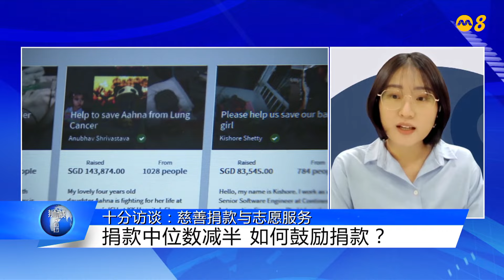狮城有约 | 十分访谈：慈善捐款与志愿服务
全国志愿服务与慈善中心的最新调查显示，本地2023年的志愿服务参与率已经回升到疫情前水平，不过义工投入志愿服务的时长中位数却持续缩短。如果这是不可逆的趋势，我们能怎么鼓励更多人为加入义工行列？

另外，近年来诈骗案层出不穷，如何影响人们捐款行善的意愿？想行善，通过哪些途径更安全可靠？

13/06/2024 播出